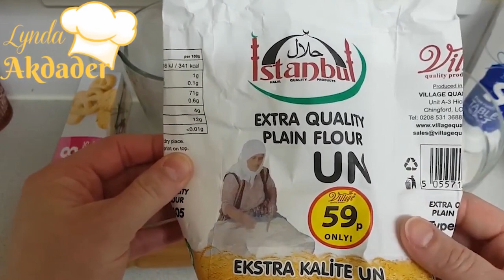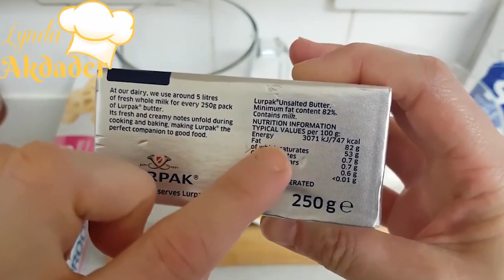Recette de pâte feuilletée pour la galette des rois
Voici une recette de pâte feuilletée vraiment géniale, facile et bien réussi, surtout si on ne trouve pas du beurre pour feuilletage.
il est important de choisir une farine de bonne qualité et du beurre froid  contenant minimum 82 gr de matiére grace .Y'a rien de mieux que de faire soi-même sa pâte feuilletée ! C'est du boulot, alors prête à remonter ses manches  .

Ingrédients:

400 gr de farine tamisée

50gr de beurre non salé froid contenant au moins 82 gr de matiére grasse coupés en cubes

250 gr de beurre non salé froid contenant au moins 82 gr de matiére grasse

200 ml d eau froide si nécessaire mettre des glacons

1 et 1/cuiéllere a café de sel